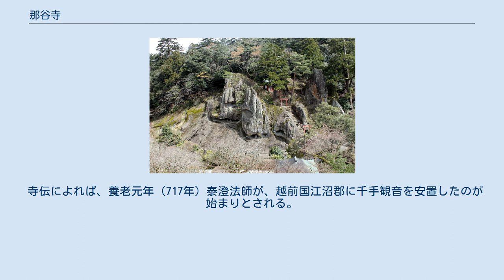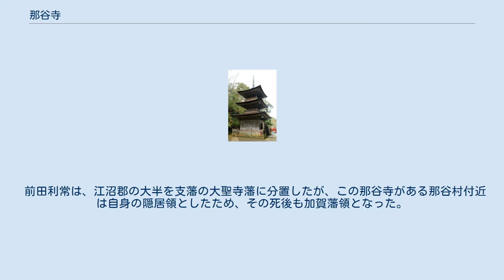那谷寺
那谷寺（なたでら）は、石川県小松市にある仏教寺院。
高野山真言宗別格本山。
 本尊の千手観世音菩薩像は33年ごとに開扉される秘仏とされ、最近では2017年の開創一千三百年大祭に合わせて公開（4月9日～10月31日）された。
 寺伝によれば、養老元年（717年）泰澄法師が、越前国江沼郡に千手観音を安置したのが始まりとされる。
その後寛和2年（986年）花山法皇が行幸の折り岩窟で輝く観音三十三身の姿を感じ、求むる観音霊場三十三カ所はすべてこの山に凝縮されるとし、西国三十三観音の一番「那智」と三十三番「谷汲」の山号から一字ずつを取り「自主山厳屋寺」から「那谷寺」へと改名。
 南北朝時代に戦乱に巻き込まれ荒廃した。
近世に入って加賀藩藩主前田利常が再建。
この時の大工は気多大社拝殿を建てたのと同じ山上善右衛門である。
 前田利常は、江沼郡の大半を支藩の大聖寺藩に分置したが、この那谷寺がある那谷村付近は自身の隠居領としたため、その死後も加賀藩領となった。
（後に領地交換で大聖寺藩領となる） 元禄2年（新暦1689年）奥の細道の松尾芭蕉は弟子の河合曾良と山中温泉で別れ、数日前滞在した小松へ戻る道中参詣し、奇岩霊石がそそりたつ遊仙境の岩肌を臨み句を詠んでいる。
 以前は、粟津温泉周辺を周遊する「粟津温泉観光周遊BUS」が土休日に運行されていたが、平成31年3月に廃止された。